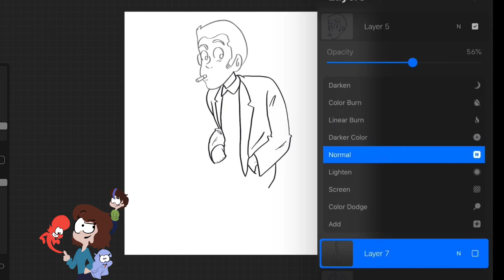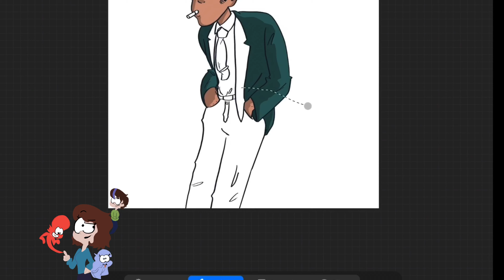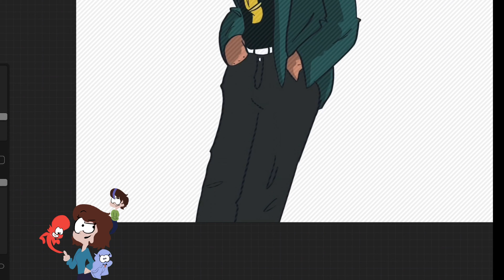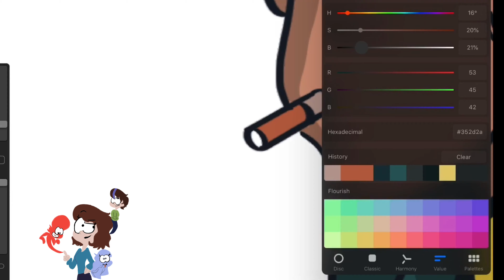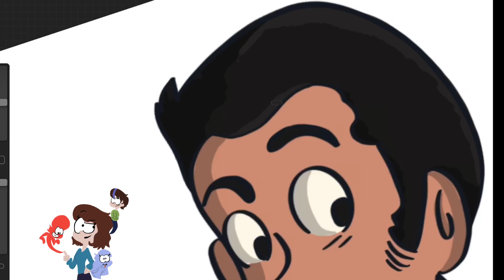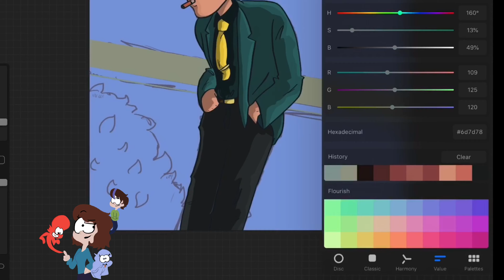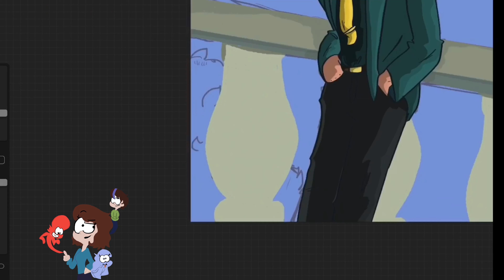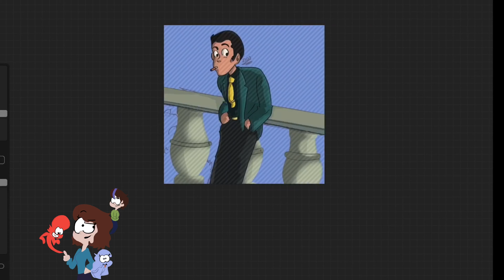Lupin the Third - SPEED ART - SIRATOONS (turn the volume down)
Just watched the movie and love it
Time: 5 hours
Program: Procreate
Commissions coming soon :D